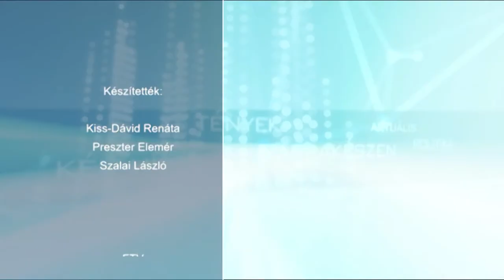191030 Esti Mérleg